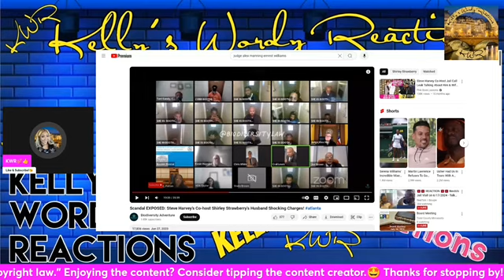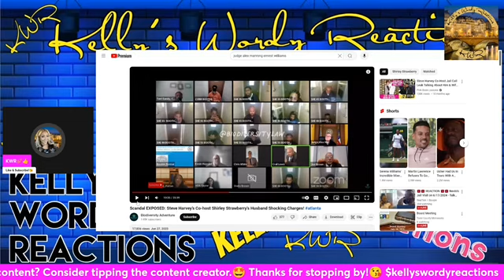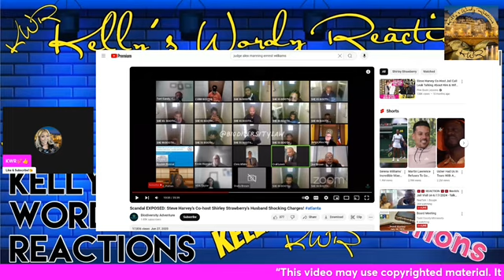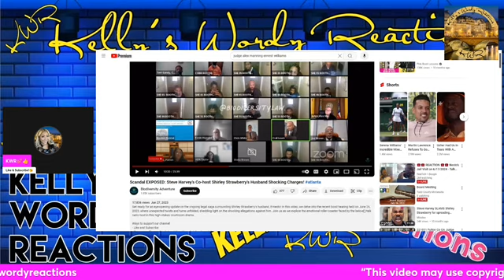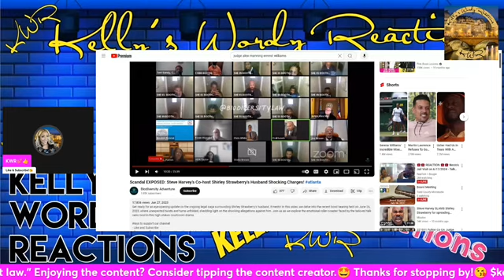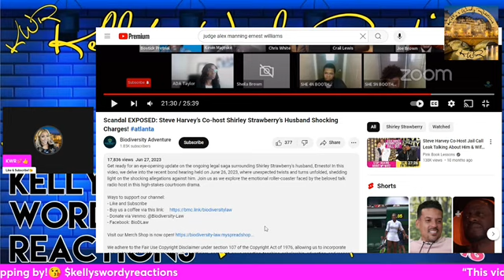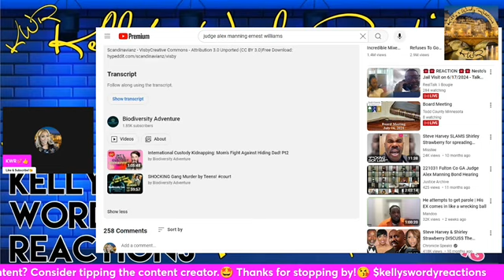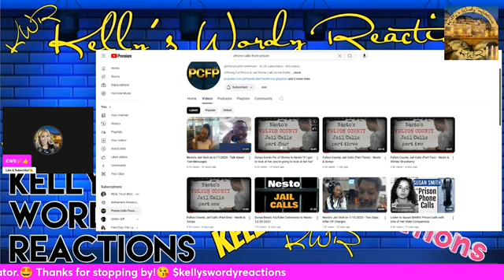Nesto Planned To Go To Florida, Sonya-Versary & More! FULTON CO. JAIL CALL #4 ~ Reaction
In this video I am reviewing a jail call ￼presented by ​⁠ phonecallsfromprison ​​​⁠ YouTube channel between Ernest Williams, Shirley Strawberry’s husband, and his mistress Sonya to provide reaction and commentary.
Shirley Strawberry is a cohost on the  Steve Harvey Radio show.

Tips💰$kellyswordyreactions

True crime, jail conversations